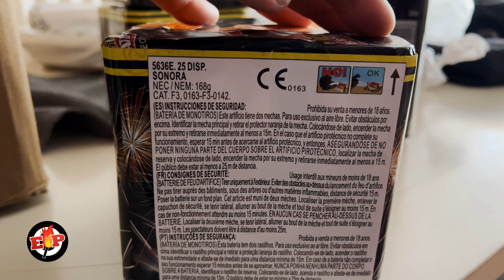Sonora : 25 Shots : 20mm : El Gato Pirotechnia : Las Fallas Valencia